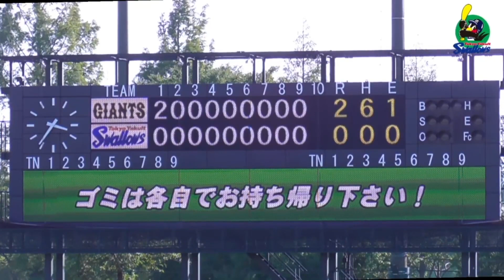【ファームハイライト】 沼田翔平投手が6回5安打2失点の好投｜9月10日 東京ヤクルトスワローズvs巨人（戸田球場）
9月10日に戸田球場で行われたイースタン・リーグ 巨人戦のハイライト動画です。

東京ヤクルトスワローズ公式チャンネルの登録はこちら！